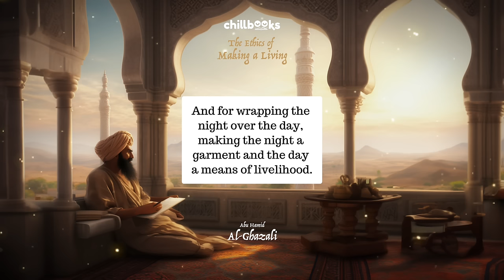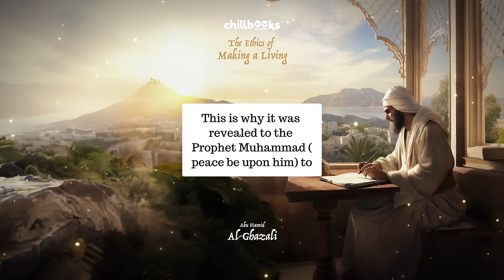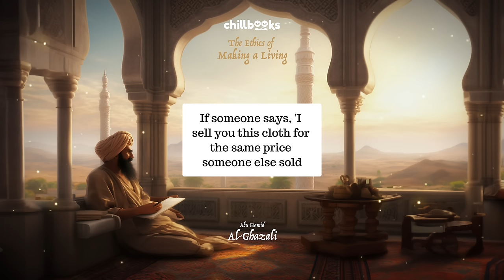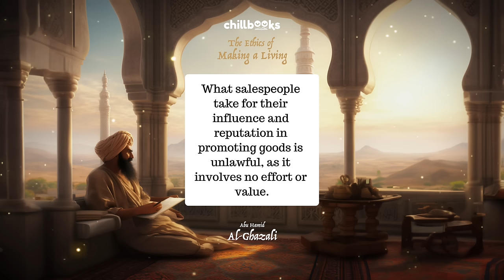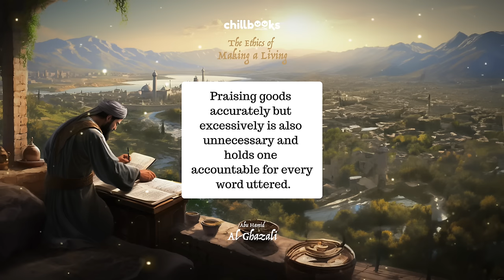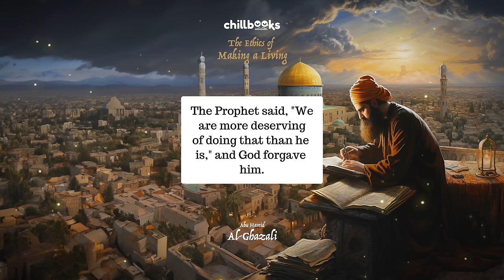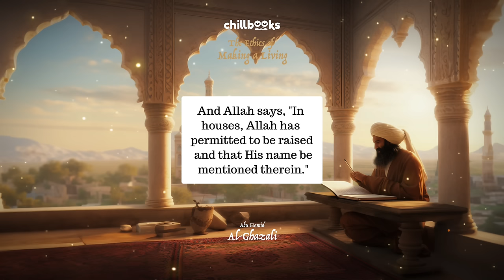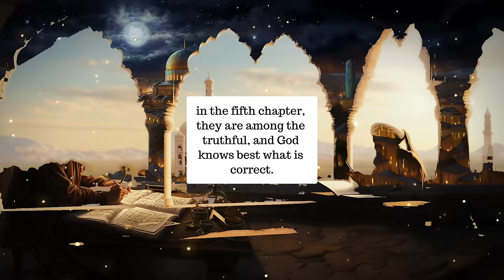The Ethics of Earning a Living by Al-Ghazali | Audiobook with Text and Background Music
🌟📚 Immerse yourself in the profound insights of Al-Ghazali with Chillbooks' latest offering: "The Ethics of Earning a Living." This session brings you one of the essential chapters from his magnum opus, "Revival of the Religious Sciences," enveloped in a serene blend of soothing music and evocative visuals, perfect for a reflective and calming experience.

Join us as we explore the ethical dimensions of professional life and economic activity through the wise lens of Al-Ghazali.

🔖 About "The Ethics of Earning a Living"
"The Ethics of Earning a Living" delves into the Islamic perspective on professional ethics and the moral considerations in economic pursuits. Al-Ghazali, with his characteristic depth and insight, provides guidance on how to balance worldly work with spiritual growth, emphasizing the importance of ethical conduct in all aspects of life.

🔖 **About "Abu Hamid Al-Ghazali"**

Al-Ghazali was a Persian polymath. He is known as one of the most prominent and influential philosophers, theologians, jurists, logicians and mystics.
He is considered to be the 5th century's Mujaddid, a renewer of the faith, who, according to the prophetic hadith, appears once every 100 years to restore the faith of the Islamic Community
His works were so highly acclaimed by his contemporaries that al-Ghazali was awarded the honorific title "Proof of Islam" (Ḥujjat al-Islām). (Wikipedia)

🎵 A Symphony of Serenity and Wisdom
Our carefully curated background music enhances the profound teachings of Al-Ghazali, creating a tranquil auditory environment conducive to deep thought and reflection.

🌄 Inspiring Visuals
The visual component of this audiobook is designed to complement the philosophical depth of the text. Experience a journey through beautifully curated imagery and subtitled narration that not only captivates your senses but also deepens your understanding of Al-Ghazali’s teachings.

📚 Discover and Reflect with Chillbooks
Chillbooks is your gateway to exploring timeless wisdom and finding tranquility in learning.

**Timestamps:**
00:00 The Ethics of Earning a Living by Abu Hamid Al-Ghazali
00:10 Introduction
02:50 Chapter One: On the Merit of Earning and Encouragement Towards It
15:39 Chapter Two: On the Knowledge of Earning through various paths
41:21 Chapter Three: On Establishing Justice and Avoiding Injustice in Transactions
53:12 Chapter Four: On Benevolence in Dealings
1:05:09 Chapter Five: On the Merchant's Concern for His Religion in His Business

📘 Embark on a journey of ethical understanding and spiritual contemplation with Al-Ghazali’s 'The Ethics of Earning a Living' at Chillbooks.